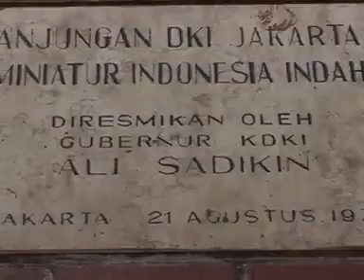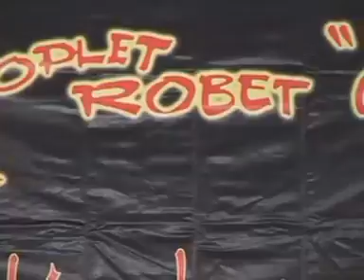HBH OR 2009